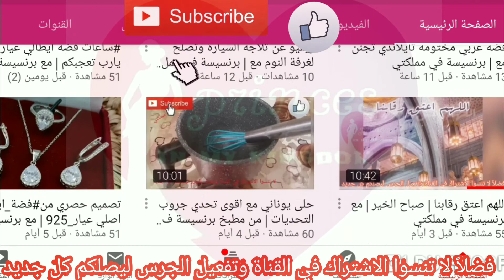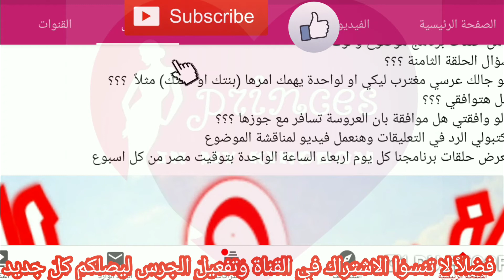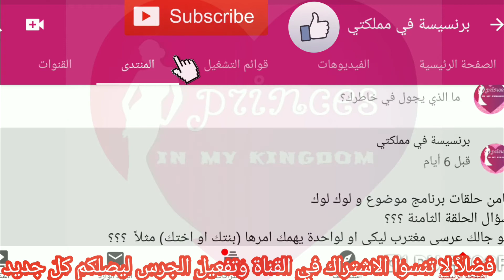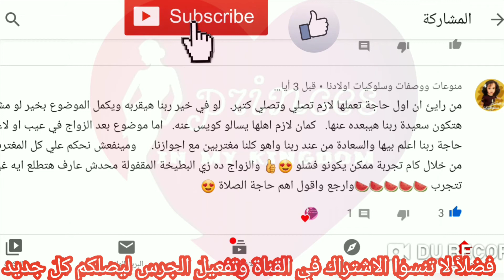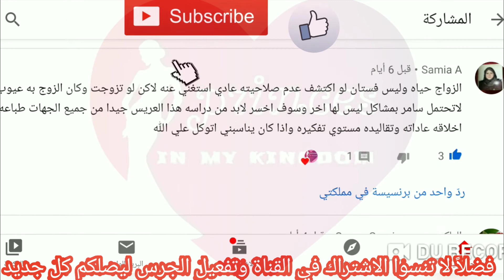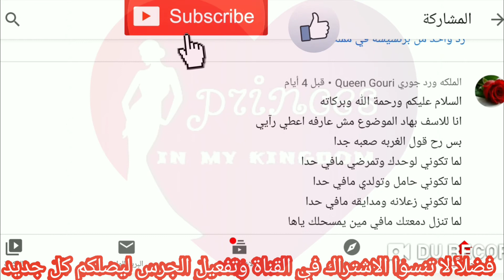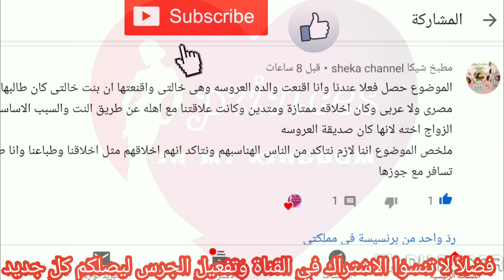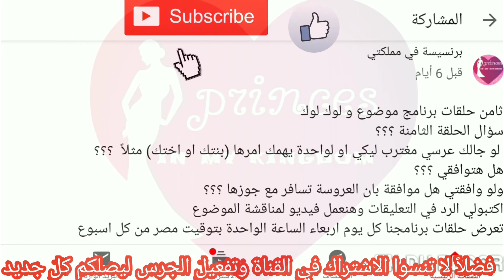الحلقة 8 | برنامج موضوع و لوك لوك | جواز الشباب في الغربة | مع برنسيسة في مملكتي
مع زيادة الهجرة والسفر وعدم قدرة المغترب على الزواج لو تزوج في بلدة يواجه صعوبة في جلب العروسة للغربة ولو تزوج بالغربة كانت الحياة صعبة موضوع ل المناقشة

الغربة في الكويت
الغربة كربة
الغربة صعبة
الغربة قطعة من العذاب
الغربة عن الوطن
الغربة تويتر
الغربة والبعد عن الأهل
الغربة يا الغربة
الغربه يامايا
الغربه يابا
الغربه يايمه
الغربه يمه
الغربه يابا ويلي
يا الغربة
يا الغربة يا الخونة
يا الغربة يا الغربة شاب بشير
يا الغربة واعرة
يا الغربة رديلي صغري
يا الغربة والغربة
يا الغربة و يا الغربة
الغربة وطن
الغربة والحنين
الغربة والوحدة
الغربة والحنين في الشعر الأندلسي pdf
الغربة والضياع
الغربة والهم
والغربة توهتنى لكن ما غربتنى
والغربة سترة حال
الغربة و الاغتراب
الغربة و الوحدة
الغربة و الهم
الغربة والوطن
الغربة والمرض
الغربة هي أن تفقد حديث من تحب
الغربة هي
الغربة هشام الجخ
الغربة هي ان تسافر بعينيك بين الوجوه الحاضرة
الغربة هي الفقر
الغربة هي الفقر ما الفقر بالاموال
الغربة هي عقد مقارنة
الغربة هي أن تطرق بابا كنت يوما تملك مفتاحه
الغربة نعيم الشيخ
الغربة نجاة الصغيرة
الغربة نادر خضر كلمات
الغربة نزار قباني
الغربه نار
الغربة نعيم الشيخ mp3
الغربة نعيم
الغربة موك صايب
الغربة مرة
الغربة موك صايب كلمات
الغربة موك صايب mp3
الغربة مرة ومؤلمة
الغربة مضيعة الاصول
الغربة مرة كلمات
الغربة ما بعد المسافة
الغربة م غربة وطن
اغنية الغربه فارس كرم
الغربة كلمات
الغربة كاظم الساهر
الغربة كي واعرة الغربة
الغربة كلمات موك صايب
الغربة كلمات فوبيا
الغربة كربة ولو كانت سيران
الغربة كريم العراقي
الغربة قطعة من جهنم
الغربة قصيدة
الغربه قطعه من نار
الغربه قاسيه
الغربة قتلتني
الغربة قاسية ومرة مثل الصبر
الغربة قتالة
الغربة في الوطن
الغربة في المنام
الغربة في الوطن درب التحدي
الغربة في رمضان
الغربة في المدينة
الغربة فوبيا
في الغربة
في الغربة فناني
في الغربة فناني كلمات
في الغربة عديت ايامي
في الغربة وطن
في الغربة بناكل بعضينا
في الغربة فناني mp3
في الغربة كم لاقيت صعاب
الغربة غربة روح مو غربة الأوطان
اغنيه الغربه
مين يحلى الغربة غيرك
الغربة عمر كمال mp3
الغربة عن الاهل
الغربة عن الواقع
الغربة عن الذات
الغربة علمتني
الغربة عن الام
ع الغربة نجاة
تعودت ع الغربة يمة
كلام عن الغربة
اغاني ع الغربة
شتاوي ع الغربة
اغنية ع الغربة
حالات عن الغربة
شعر عن الغربة
الغربة ظلم وقهر
ظاهرة الغربة
ظروف الغربه الصعبه
ظروف الغربه
ظروف الغربه صعبه بعيد عن اهلنا والدار
انواع الغربة ظاهرة الشعر الحديث
اغنية الغربة ظلم وقهر
اسباب ظهور الغربة والضياع
الغربة طالت عليا
الغربة طالت في عيوني
الغربه كربه
الغربة طالت في عيوني اولاد الجويني
الغربه طالت
الغربه طويله
طالت الغربه ومشواري طويل
طيور الغربة رجاء بلمليح
الغربه ظلم وقهر
الغربه ضيعت عمري
الغربه ضياع
ضريبة الغربة
بالغربة ضيعت عمري
ضد الغربة
بالغربة ضاع العمر
بالغربة ضاع العمر كلمات
الغربة صعيبة وانا بغيتها
الغربة صعبة يايمه
الغربة صعبة شعر
الغربة صعبة يا موزع الصبر
الغربة صعيبة وغدارة
ص الغربه
احزان الغربة ص 146
الغربة شعر
الغربة شرح
الغربة شعر سوداني
الغربة شهادة وفاة مؤقتة
الغربة شعر فصيح
الغربة شو
الغربه شيله
الغربه شريف المصري
الغربة سترة حال
الغربه سمسم شهاب
الغربه سمعنا
الغربه سيد الاسناوي
الغربه سامح الكوارشى
الغربة ستاتي
الغربة سمعنا
ستاتي الغربة
الغربة زاب ثروت
الغربة زاب ثروت كلمات
الغربة زاب ثروت mp3
الغربة زاب كلمات
الغربه زاب
الغربة زاب ثروت ساوند كلاود
الغربه زاب ثروت
الغربه زين
الغربة ربيع الاسمر
الغربة ربيع البركة
الغربة رابح درياسة
الغربة راي
الغربة ربيع الاسمر mp3
الغربة راشد الماجد
الغربة ربيع الاسمر كلمات
الغربة ذل
الغربة ذبحتني
الغربه ذله
زاب ثروت الغربه
الغربة ذلتني
ذكريات الغربة
ذم الغربة
داتني الغربة
الغربة داتني
الغربة داتني mp3
الغربة داتني كلمات
الغربة داخل الوطن
الغربة داتني موك صايب
الغربة داتني فوبيا
الغربة داها كواني كلمات
الغربة داتني مكتوبة
بلاد الغربة
الغربة خليل مصطفى
الغربة خواطر
الغربة خارج الوطن
الغربة خضير هادي
الغربه خوانه يا اهلي
الغربه خليجي
الغربة خالد الراشد
الغربة خوانة
الغربة حسام اللباد
الغربة حمزة نمرة كلمات
الغربة حكايات
الغربة حال مبينتهيش
الغربة حالات واتس
الغربة جبران خليل جبران
الغربة جميلة
الغربة جلاتني
الغربة جورج وسوف
الغربة جمعتنا
الغربة جزائرية
الغربه جاسيه
الغربة جحيم
ثمن الغربة
ثمن الغربة فيلم
ثمن الغربه دفعته بدمي
ثمن الغربه مجدي طلعت
ثواب الغبرة
فيلم ثمن الغربة
ثلاثية الغربة
ثمن الغربه غالي
الغربة تربة
الغربة تنادي
الغربة تعلمك
الغربة تعلم
الغربة تعلمك الكثير
الغربة تبدل الصفات
الغربة بالانجليزي
الغربة بالفرنسية
الغربة بين الزوجين
الغربة بتعلم
الغربة بتبكي
الغربة بين الاهل
الغربة باللغة الفرنسية
الغربة باللغة الانجليزية
الغربة النفسية
الغربة اغنية
الغربة الداخلية
الغربة الحقيقية
الغربة اوجاع
الغربة الفكرية
الغربة عن الاهل والوطن
الغربة عمر كمال
غربة 16
غربة 19
غربة 17
غربة 14
غربة 15
غربة 18
مسلسل الغربة 10
مسلسل الغربة 1
الغربة 1
الغربة 2019
غربة 28
غربة 29
غربة 26
غربة 27
غربة 24
غربة 25
غربة 2
الغربة 2
مسلسل الغربة 2
كريم العراقي 2 الغربة
3.الغربة
مسلسل الغربة 3
مسلسل الغربه 4
مسلسل الغربة 4
الغربة 5
مسلسل الغربة 5
الغربة 6
مسلسل الغربة 6
الغربة حمزة نمرة
الغربة حماقي
الغربة حسام الرسام
مسلسل الغربة 7
مسلسل الغربة 8
الغربة صعيبة
الغربة صابر الرباعي
مسلسل الغربة 9